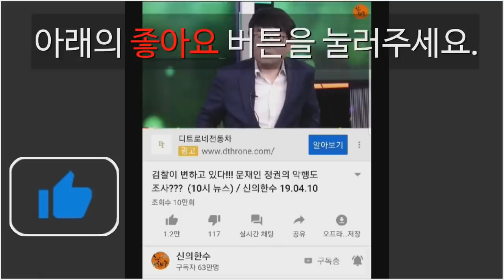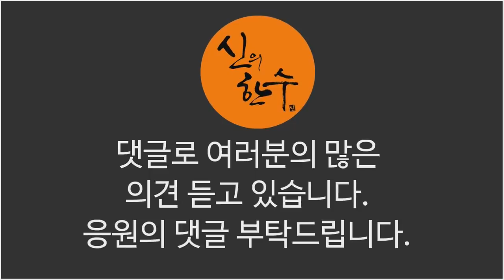김태우, 청와대 불법선거 문서 사진 찍었다!!! (김태우 전 청와대 수사관) / 신의한수